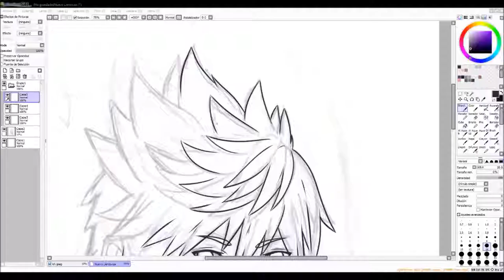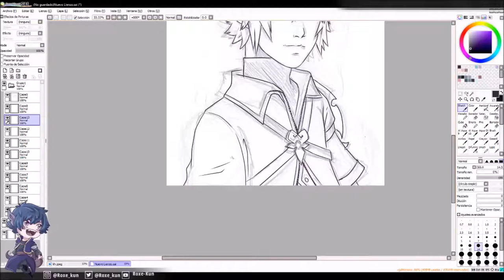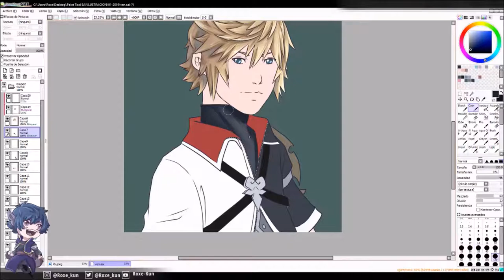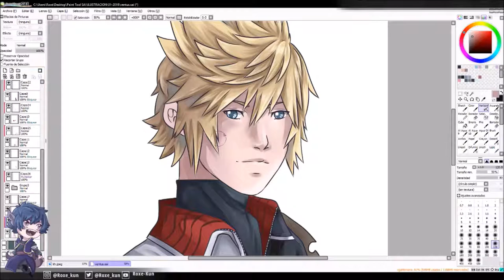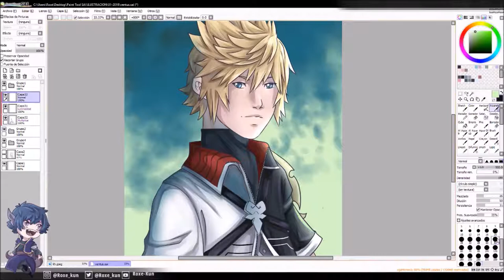Ventus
Hi guys! Its Kingdom Hearts month and Im drawing KH characters for prints since next month Im going to a convention to take part in the artist alley :D

For now I have Vanitas and Ventus done. Soon, Xion and Roxas. Xion will be available here soon as video.

You can check it if you are itnerested on supporting me

Also, I was busy with conventions and some commissions.
The commisssions are still open so if you are itnerested go check my twitter! :D

Prints and keychains available there!